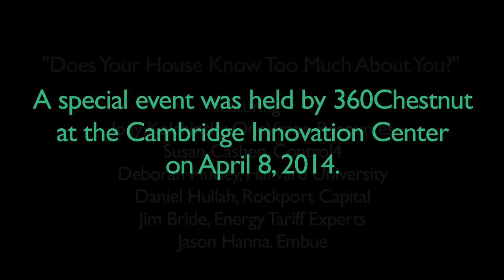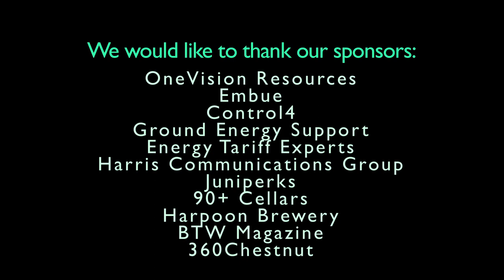"Does Your House Know Too Much About You?" A 360Chestnut Panel Discussion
Does Your House Know Too Much About You? is a panel discussion and social event that tackles the issues around the future of intelligent homes and their monitoring systems. The event was held by 360Chestnut at the Cambridge Innovation Center on April 8th, 2014. The panel features Joey Kolchinsky (One Vision Resources), Susan Cashen (Control4), Deborah Hurley (Harvard University), Daniel Hullah (Rockport Capital), Jim Bride (Energy Tariff Experts), Jason Hanna (Embue). The panel was co-moderated by Harold Simansky CEO/Founder of 360Chestnut and Alexandra Hall Editor of BTW: Behind the Walls magazine.